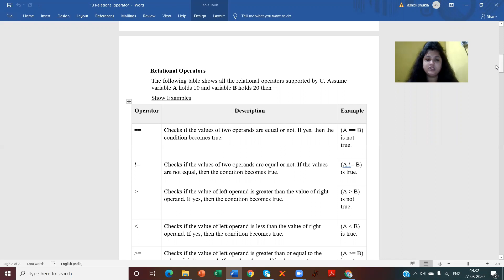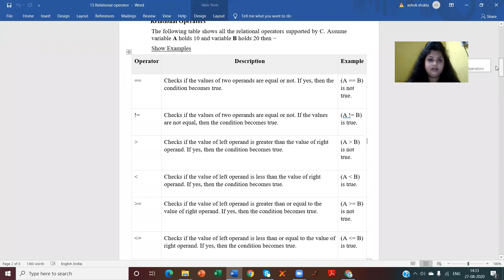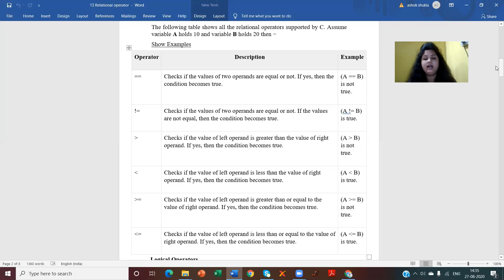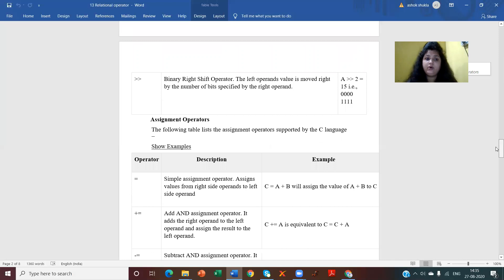Jayoti vidhyapeeth - Relation operator in C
Jv'n Ayushi Shukla